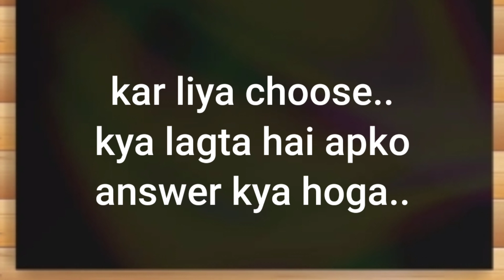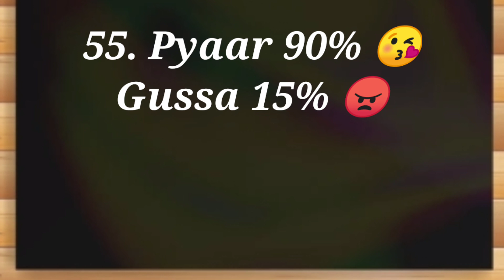love quiz | choose one number | romantic status | love game | unka gussa or pyaar kitna hai aap par